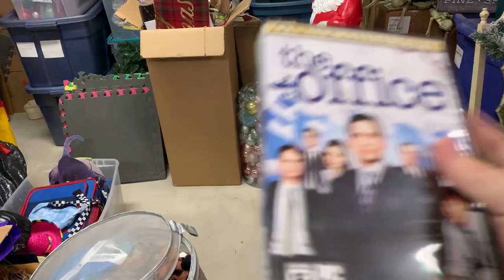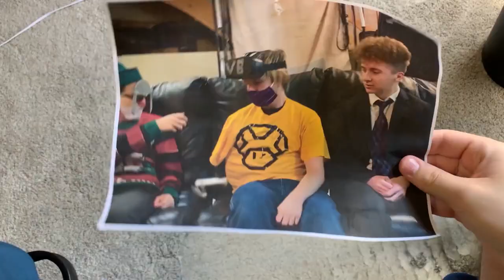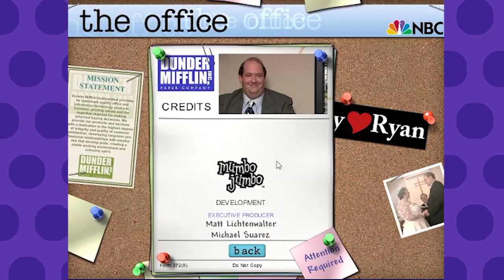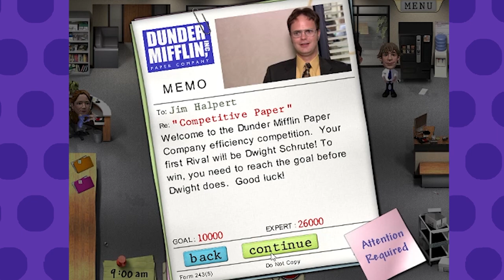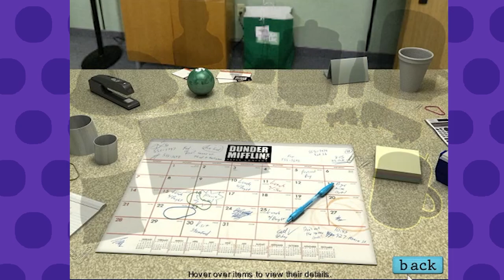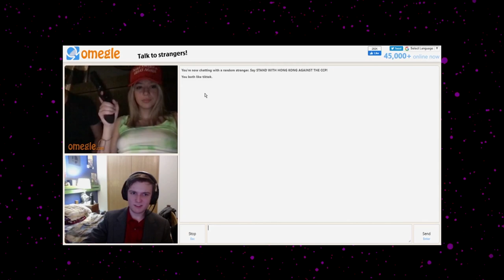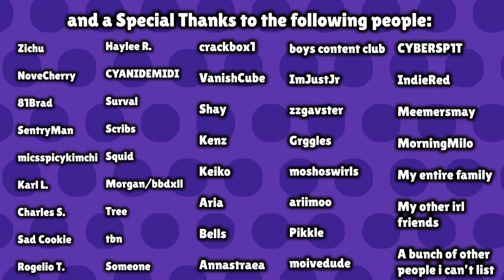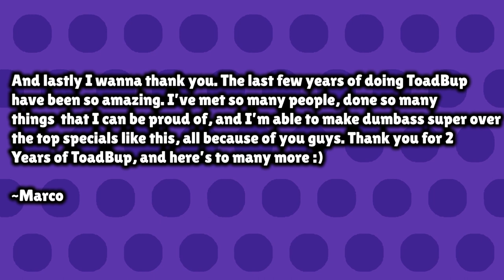The Office had a Video Game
ToadBup finds The Office video game in his basement, after this, he meets up with old friends, meets new enemies, and hijinks/battles to the death will ensue.